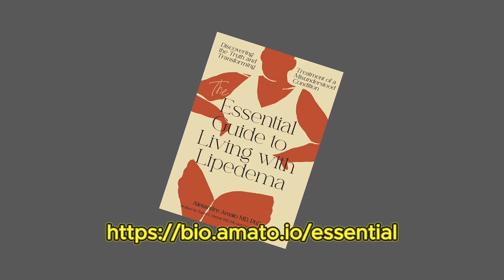Dr. Alexandre Amato: Main Symptoms and Signs of Lipedema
Discover the main symptoms and signs of lipedema and how to identify this condition. Watch the video to learn more about this disease that primarily affects the legs!
Do you have trouble losing weight no matter how much you diet or exercise? You might be suffering from lipedema. Dr. Alexandre Amato is a specialist in the condition and he will explain what it is, the main symptoms and signs, and how you can get treatment.Do you have trouble losing weight no matter how much you diet or exercise? You might be suffering from lipedema. Dr. Alexandre Amato, a world-renowned specialist in the disease, explains the main symptoms and signs of lipedema in this video. If you think you might have lipedema, don't hesitate to consult a doctor.
If you are looking for a comprehensive and compassionate guide to understanding and managing lipedema, look no further than 'The Essential Guide to Living with Lipedema' by Dr. Alexandre Amato. This transformative book combines cutting-edge scientific research with inspiring stories of women who have faced the challenges of this condition. Dr. Amato's expertise and practical advice cover everything from diagnosis to advanced treatment options, including innovative therapies and lifestyle changes. Equipped with the knowledge and tools necessary to take control of your health and improve your quality of life. Don't miss this essential resource for anyone suffering from lipedema.

00:00:00 - Main symptoms of the disease
00:00:15 - Difficulty losing weight in the legs
00:00:26 - Characteristics of fluid retention problem
00:00:36 - True fluid retention
00:00:45 - Fluid retention and aesthetic cellulite
00:00:54 - Bruises and hematomas on skin retraction
00:01:04 - Pain and feeling of heaviness in the legs
00:01:15 - More inflammatory phase

The video addresses the main symptoms and signs of lipedema, a disease that disproportionately affects the legs compared to the trunk. Symptoms include difficulty losing weight in the legs, fluid retention perceived as swelling, inflammation, aesthetic cellulite, frequent bruising without apparent reason, a feeling of heaviness, tiredness in the legs, and pain to the touch, especially in inflammatory phases.